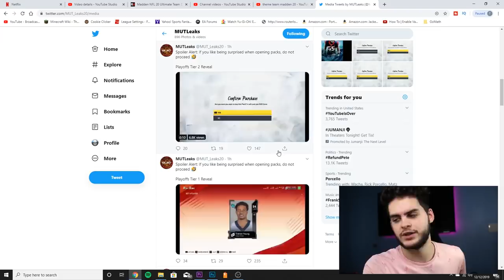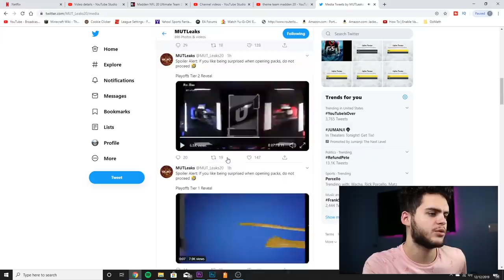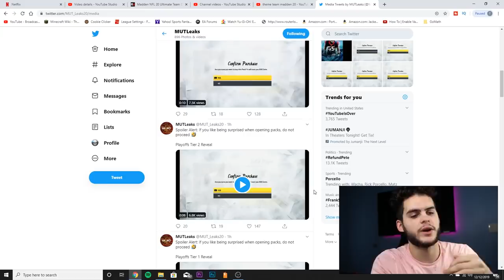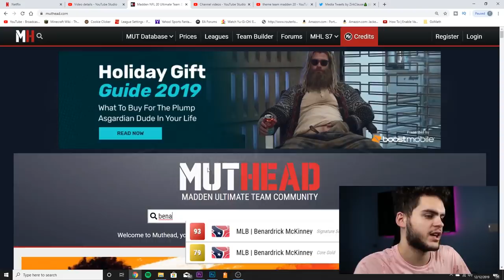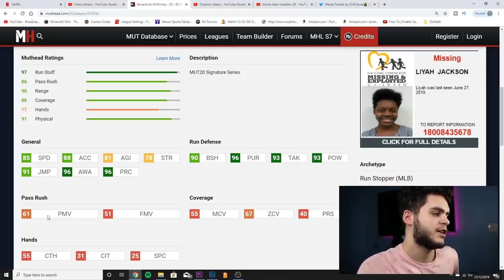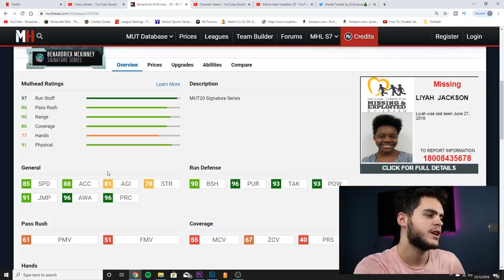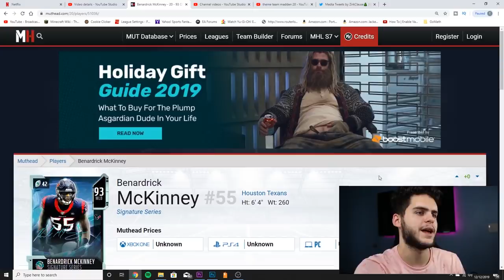TEAM OF THE YEAR AND PLAYOFF PACK ANIMATION REVEALED! SIGNATURE SERIES JUJU, AND MCKINNEY | MUT 20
mut 20
 ULTIMATE TEAM
poodle

madden 20